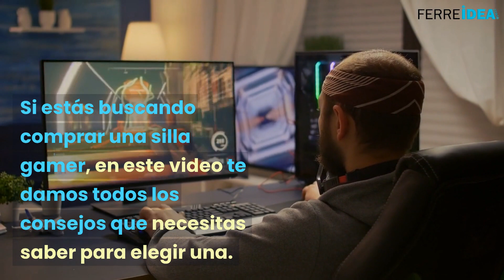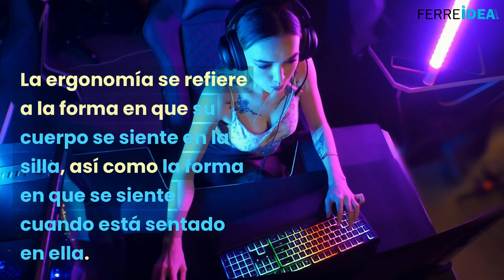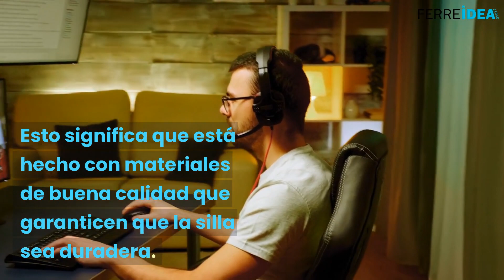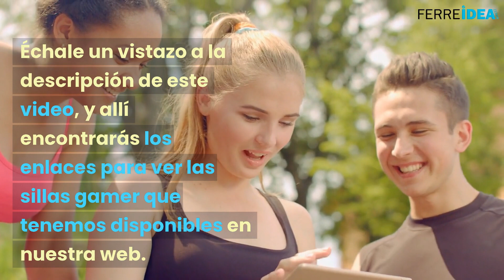SILLAS GAMER 👉 ¿Cómo Elegir una SILLA para GAMERS? 🕹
¿En qué deberías fijarte a la hora de elegir una silla gamer para que se adapte a tus necesidades? En Ferreidea.com te damos las claves para que elijas una silla para gamers para que se adapte a tus necesidades.

0:00 Como Elegir una Silla Gamer
0:30 Tipos de Sillas Gamer
1:35 Caracteristicas Sillas Gamer
2:55  Comodidad Sillas Gamer
3:11 Precio Sillas Gamer